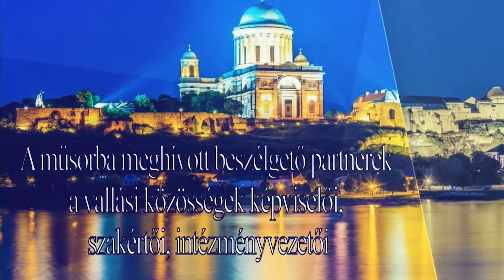203 Kondor Péter és Platthy Iván párbeszéde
Kondor Péter evangélikus püspök

Párbeszéd az emberért - avagy az egyházak szerepe a mai társadalomban. Vallási közösségek hitéleti és közszolgálati tevékenységének bemutatása a mai Magyarországon. A műsorba meghívott beszélgető partnerek a vallási közösségek képviselői, szakértői, intézményvezetői. Mindazok, akik az emberek bizalmából látnak el feladatokat, és az emberek szolgálatára hivatottak el. A műsor célja az ide tartozó és aktuális témakörök folyamatos napirenden tartása, és minél szélesebb körű, nyílt elemzése.

A műsor közvetítői: Sola Rádió, PAX Tv, Mária Rádió, Apostol Tv